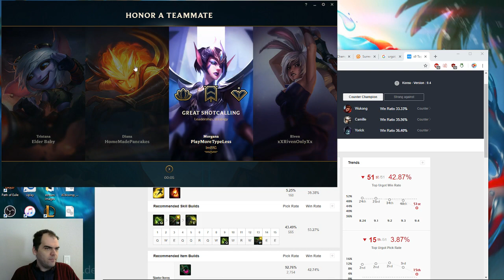Urgot vs Nautilus, jungle, with commentary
I don't understand how things work out so well for me in the jungle, especially after the nerfs.  Maybe this game was due to the fact that Nautilus jungle really sucks, but who knows for sure.  So this game was Riven and I smashing the enemy team.  She worked em over early, I worked em over late.